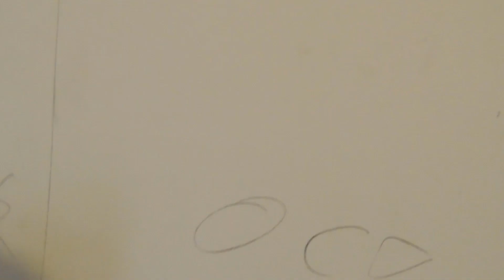Сборка ГКЛ. Часть 1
Сборка ГКЛ.  Часть 1. Собираю конструкцию из гипсокартона в которой, будет установлена светодиодная подсветка. Так же будет нанесена декоративная штукатурка.